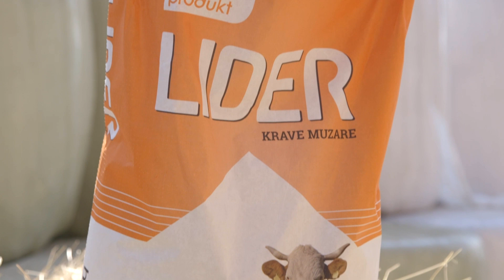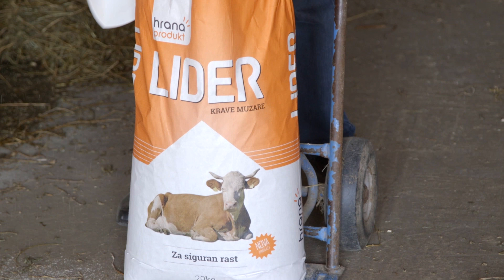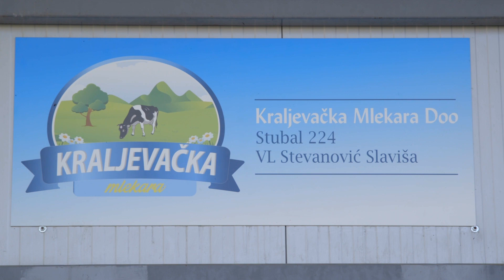Hrana Produkt Prilog Kraljevačka mlekara